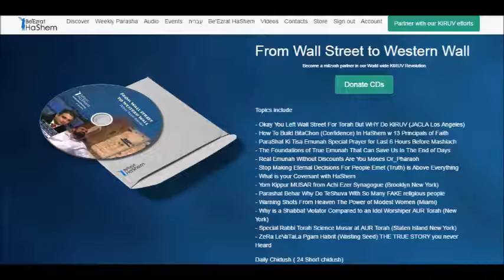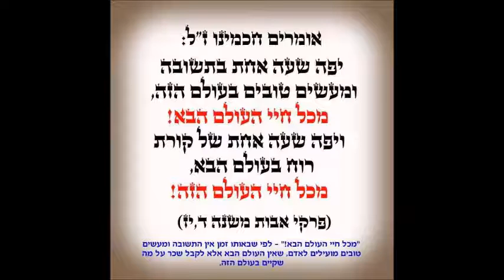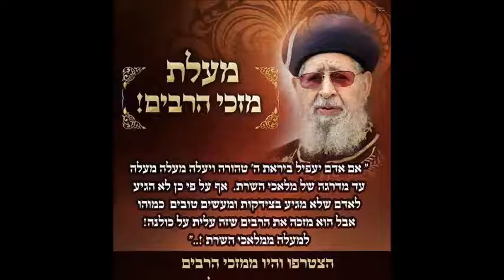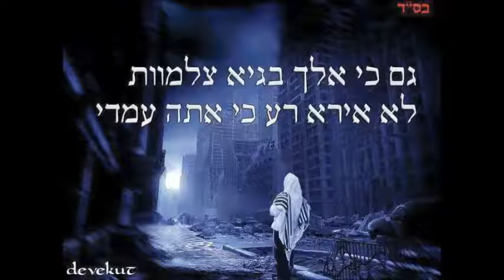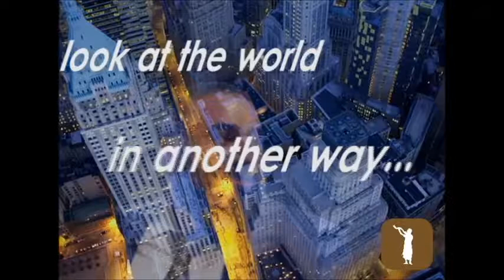Daily Chidush: Why should I do Teshuva when so many so called religious people are sinning?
Rabbi Yaron Reuven addresses the common question of why one should be religious when so many "religious" people are seemingly sinning. He emphasizes that Judaism is defined by Torah observance, not outward appearances or social behaviors. He uses the example of Mount Sinai, where the Jewish people became a nation through receiving the Torah.

He encourages listeners to not be deterred by the actions of others and to strive for personal growth in Torah observance. He stresses that true piety comes from Torah knowledge, not mere good intentions. He also highlights the importance of patience, study, and leadership in being a true Jew.

The Daily Chidush voice recording by Rabbi Yaron Reuven has become really popular and a real life changer for many. They're short and to the critical point.